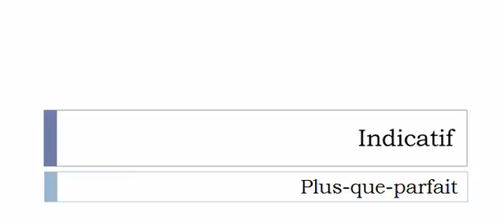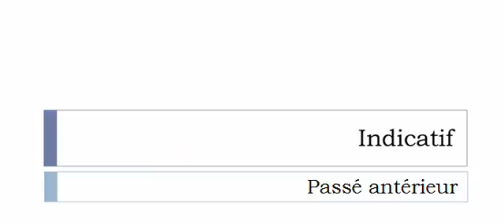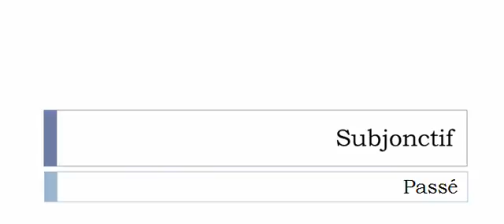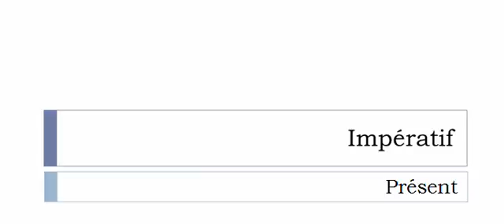الفعل الفرنسية = Épargner